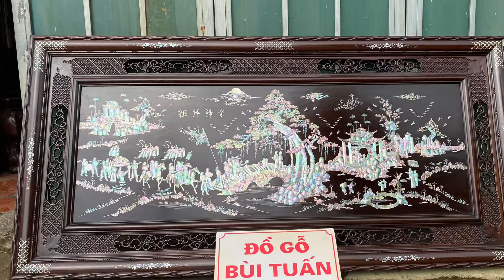TRẢ HÀNG-SẬP PHÚC+TRANH VINH QUI KHẢM ỐC SINGAPO-GỖ GỤ-0985230888(ĐỒ GỖ CŨ BÙI TUẤN)10-9-2020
Holine:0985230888(Đồ Gỗ Cũ Bùi Tuấn)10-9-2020
BÀN GIAO-SẬP PHÚC+TRANH VINH QUI KHẢM ỐC VÍP
Khách hàng:Chú Xuân.đc:Đường Lê Văn Lương-Tp HN
Cám ơn quí khách đã ủng hộ cửa hàng!